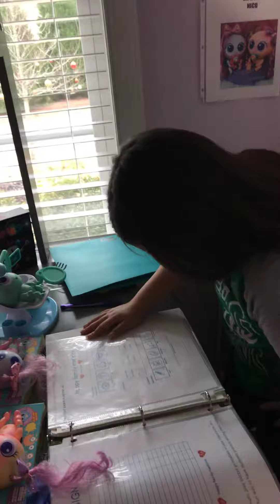December 19, 2018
Nerlie NICU visit w Dr Hook Part One